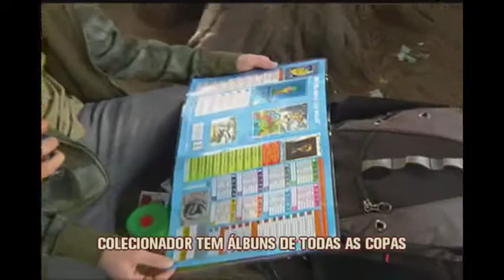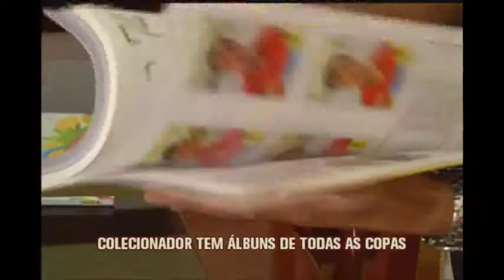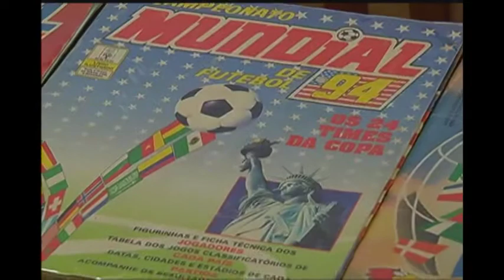Colecionadores de figurinhas da Copa do Mundo fazem encontros para troca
Várias cidades têm pontos de encontro de colecionadores de figurinhas. E eles andam lotados e gente que está louca para completar o álbum de jogadores da Copa do Mundo. Em Juiz de Fora, o Parque Halfeld tem ficado lotado de gente de todas as idades que está nesta onda.